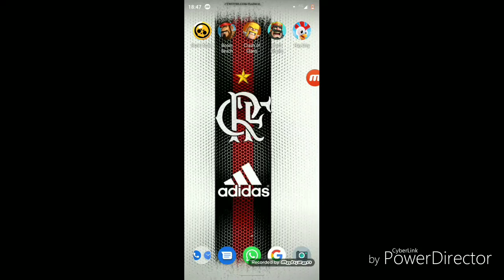Hay day EP:1 que galinha e essa ? Vídeo atrasado